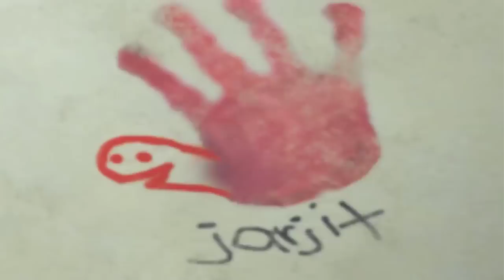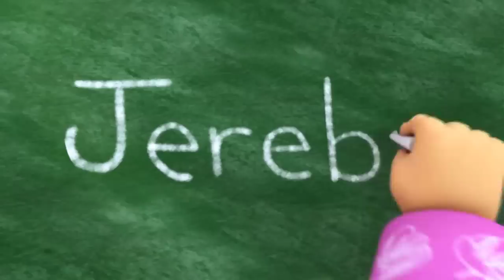sedang ada jerebu jadi upin ipin & kawan2 memakai masker